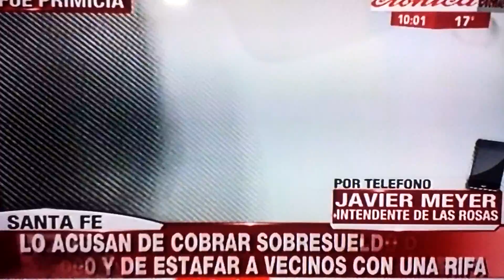En la puerta del intendente cascotearon a 5 policias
Incidentes,estafas y violencia en la ciudad de las rosas Santa Fe...